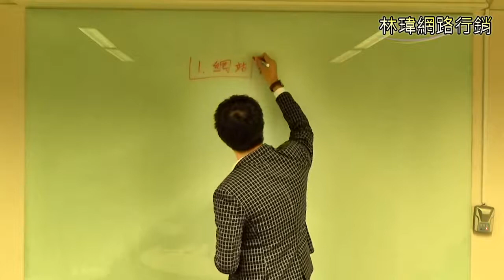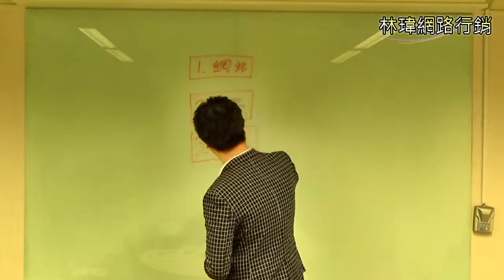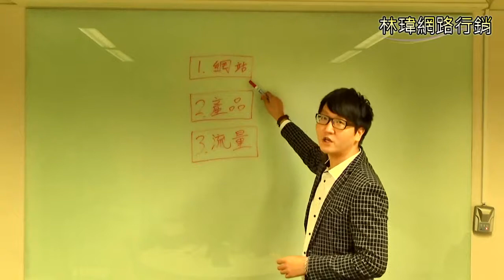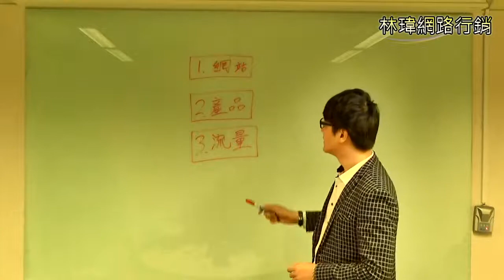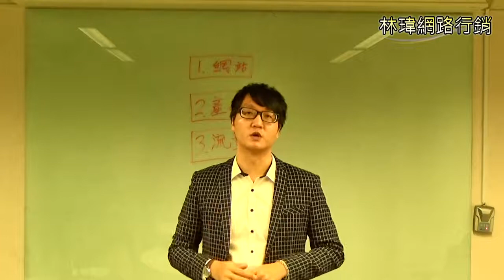網路行銷創業系列課程：網路行銷創業中的核心三大關鍵元素 林瑋網路行銷